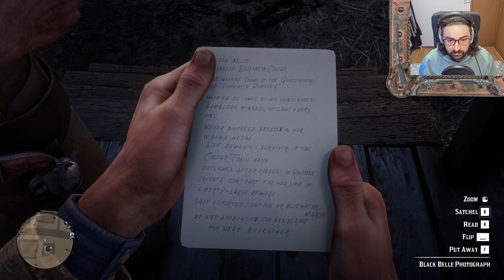The Chelonians! Gaming in ASMR RDR2 Part 17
Hello everybody and welcome back to the channel! This is gaming in asmr, it's nice to see you all again. In this episode, we help out Mary's little brother Jaime, speak with a novelist trying to write a book, and kill a man in broad daylight because he abuses an animal!

I hope you can get some tingles tingles tingles!